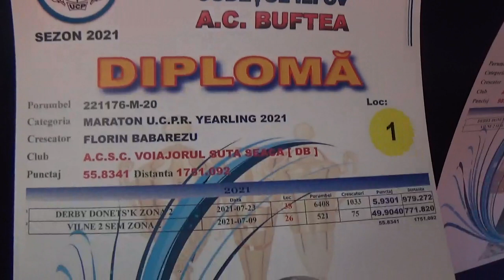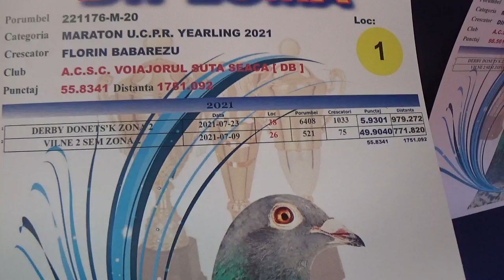Interviu columbofil dnii Ionut si Florin Babarezu Dambovita Romania 15 ianuarie 2022